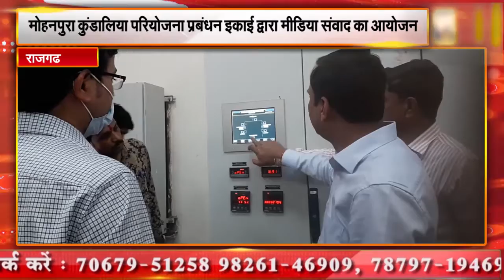राजगढ़ || मोहनपुरा कुंडालिया परियोजना प्रबंधन इकाई द्वारा मीडिया संवाद का आयोजन